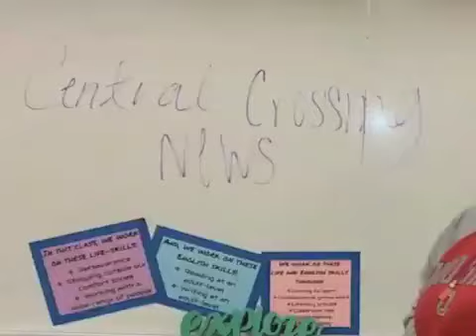News Show 12 06 18